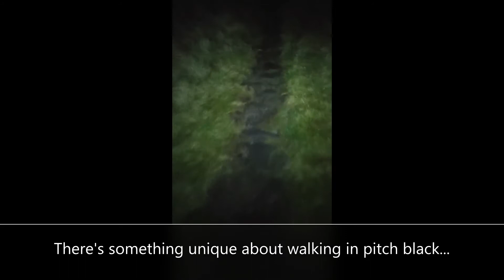Early start on Blackstone Edge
Blackstone Edge (472m) sits on the Pennine backbone surrounded by Yorkshire and Manchester, the little town of Littleborough visible to the west with views over to Queensbury to the North East. Looking towards the Motorway (M62) I could see 'Dog Hill ' where I had walked previously this year - I always love seeing places that I've been to before.

On the dark walk up the hill I came across the Aiggin Stone, a gritstone pillar, possibly a way-marker, stands alongside the packhorse route and marks the county boundary. The stone has a cross and the letters I and T cut into it. Its name is said to derive from the French aiguille for a needle or aigle for an eagle.

The walk up was in total darkness, so it was a good job I'd packed my bag well and remembered by headtorch. Even then, it wasn't long before the sky started to turn away from the blacks to the dark blues and from there the landscape around me started to light up. I could finally see where I'd been walking.

The wind was tough, not necessarily for the walking but for my photography. I had to find rocks to hide behind (as you can see from one of my photos, I tried to use the rock as a bit of a frame for the reservoir. I had to take multiple exposures and constantly check if the shot had been ruined by the wind.

Wasn't the most colourful nor the most long lasting of sunrises, but it was great to get out and about and test my night walking skills for a bit.

Taken 24th October 2020